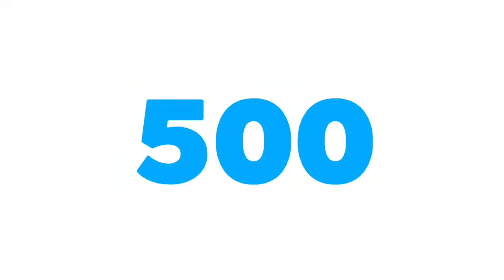NOVA IGUAÇU 2×0 VOLTA REDONDA 3°RODADA TAÇA GUANABARA 2018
Gols: Nova Iguaçu 2 x 0 Volta Redonda - Carioca 2018.
Nova Iguaçu bate o Voltaço em casa, passa o Vasco e entra na briga para ir às semifinais.
Com gols de Adriano e Ronan, time conquista os primeiros 3 pontos na Taça Guanabara e embola o grupo B.
Com uma aula de organização tática, o Nova Iguaçu colocou o Volta Redonda na roda e conquistou sua primeira vitória no Campeonato Carioca. Os gols da vitória pra 2 a 0, conquistada na tarde desta quinta-feira, saíram dos pés de Adriano e Ronan.

O resultado veio diante de um bom público no Estádio Laranjão, em Nova Iguaçu, que chamou a atenção pelo estado impecável do gramado. O jogo encerrou a terceira rodada do grupo B da Taça Guanabara.
O Nova Iguaçu volta a campo no domingo, às 16h30, para encarar o Bangu, em Moça Bonita. Já o Voltaço recebe a Cabofriense na segunda-feira, às 19h30, no Raulino de Oliveira.